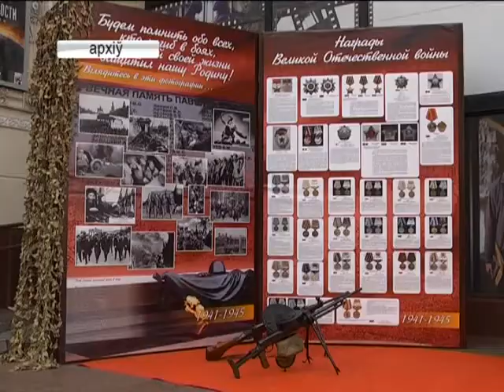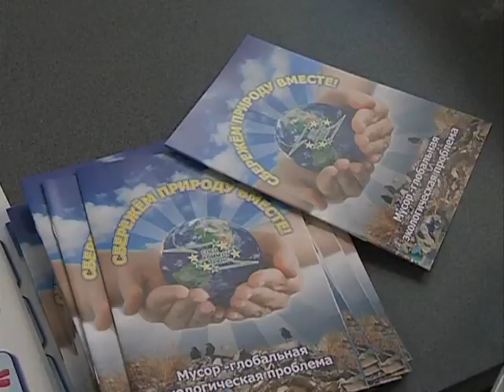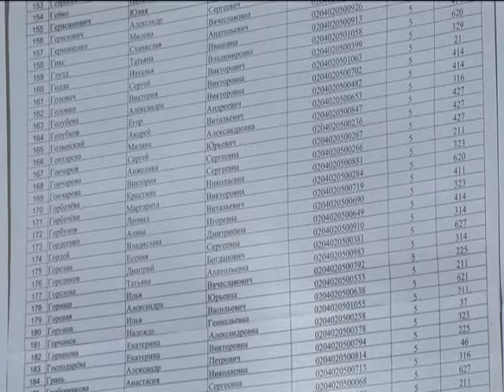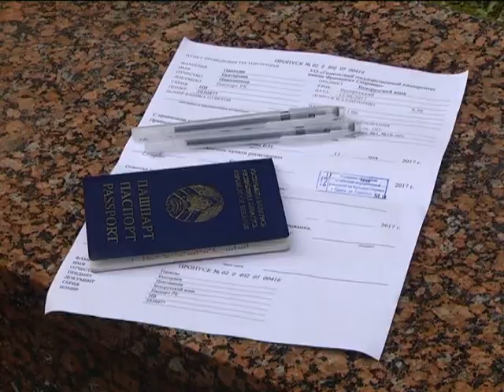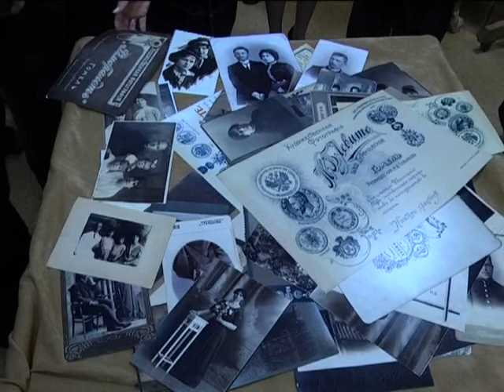22 06 2017 НОВОСТИ